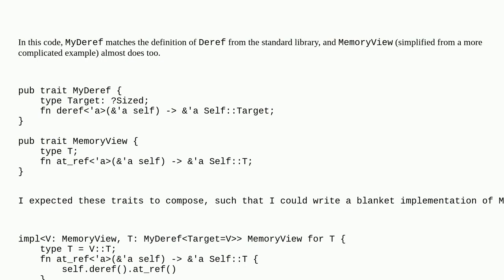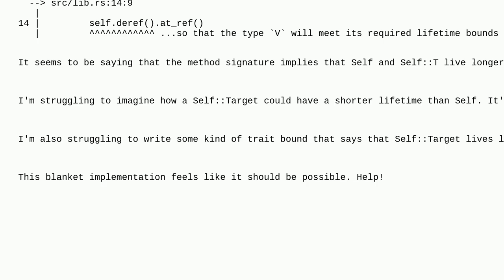Why don't Deref-like traits compose?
A special thanks goes out to the community

  borrow-checker rust lifetime traits